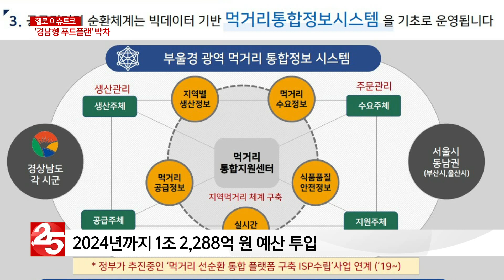도민의 건강한 먹거리, 경남 푸드플랜 5개년 계획 추진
패널 : 김훈규 경남 농어업특별위원회 농정혁신분과위원장 / 안소동 전 경남연구원 책임연구원